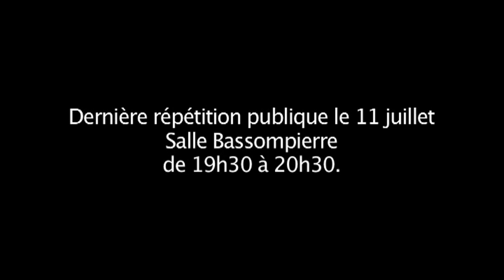Explications chorégraphie Flash Mob Longwy La Nuit 2013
Explications détaillées de la chorégraphie pour le Flash Mob prévu lors de la soirée de clôture du festival "Longwy La Nuit" 2013.